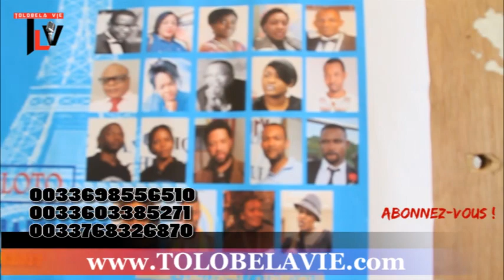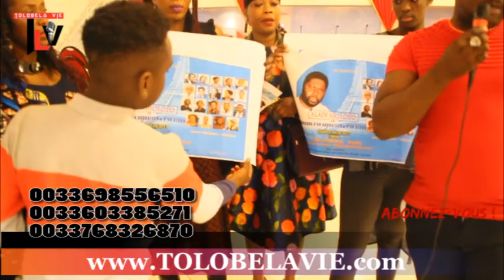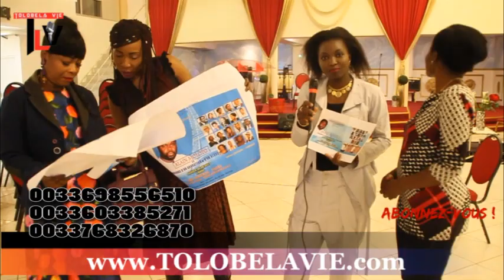4 Ans déjà la generation adorons l'éternel et ASBL Alain MOLOTO babengisi bino na 3 eme édition